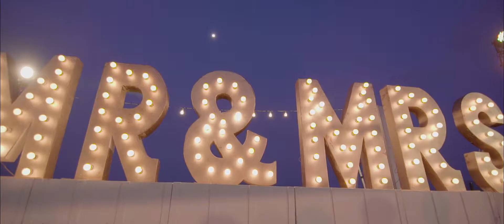Ashok Priyanka Destination Wedding Teaser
Ashok Priyanka Destination Wedding Teaser in South India by Best Wedding Planners in India, Sketchknots.

Video and Photo by Haha Photography.

For customized Destination Wedding experiences with us, Reach us here now

Weddings across Kerala, Chennai, Pondicherry, Mahabalipuram, Bangalore, South India, Thailand, Goa & more.